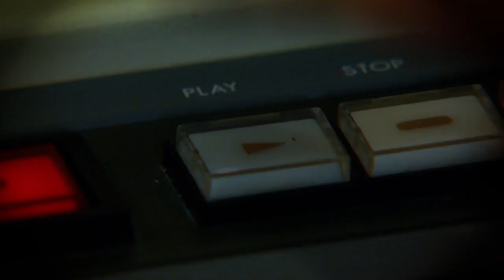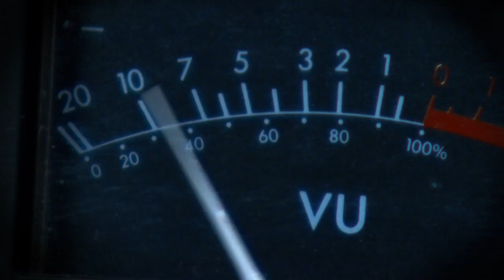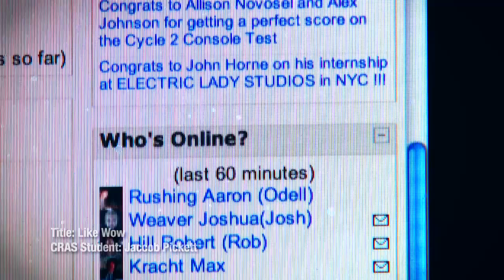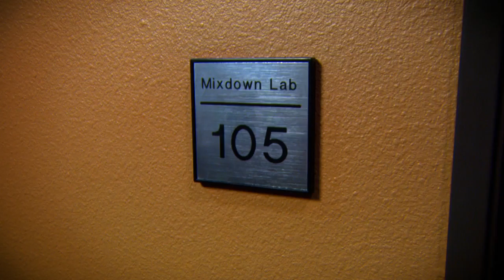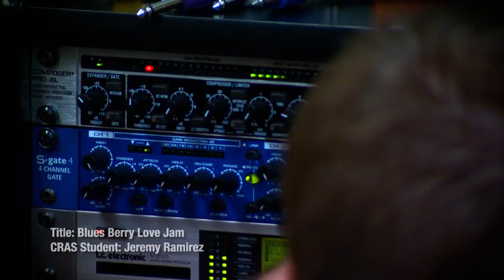The CRAS Experience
An insight into the CRAS experience from the perspective of an actual student.

The Conservatory of Recording Arts and Sciences (CRAS) is an audio engineering school in Tempe and Gilbert, Arizona that trains students in all the disciplines of audio engineering; studio recording, live sound, post production, broadcast audio, analog production, digital music production, mastering, audio business, contract law, mix engineering, troubleshooting, video game audio, music business, Pro Tools, Logic Pro, sound editing, music editing, mixing music, recording lessons, audio lessons, wave theory, editing techniques, mastering techniques, and more.